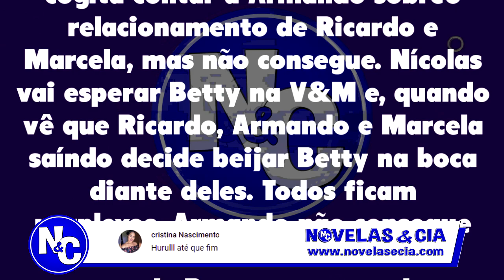Chamada em Resumo: Betty a Feia em NY 11/05/20 - Capítulo 76 SEGUNDA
Betty a Feia em Nova York 11/05 Chamada em Resumo Capítulo 76 Segunda-feira
Armando vê as fotos, fica furioso com seu melhor amigo e exige que não se meta com Betty. Ricardo diz a Armando que precisa se acostumar com as gozações por que ele e Betty não pertencem ao mesmo mundo. E muito mais...

Resumos semanais, chamadas, notícias e curiosidades sobre a novela Betty a Feia em Nova York.
Saiba tudo que vai acontecer em Betty a Feia em Nova York bem antes de passar na TV.